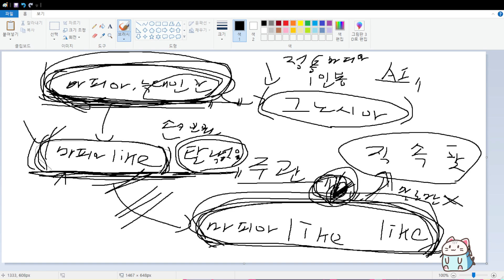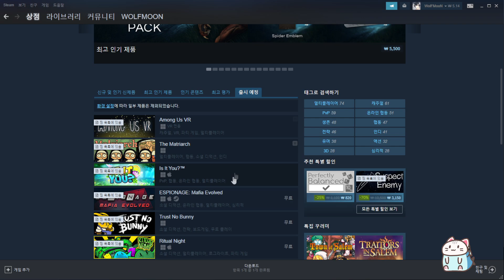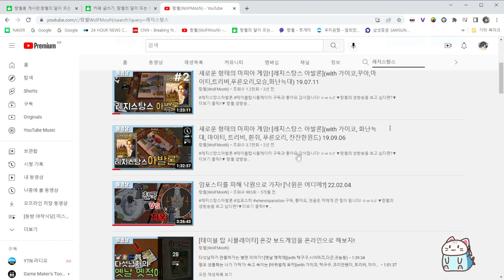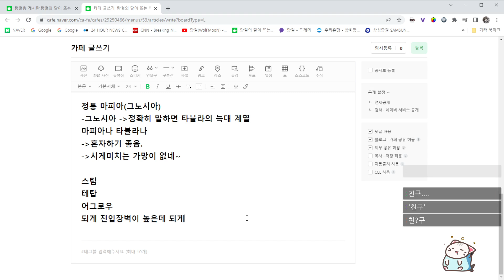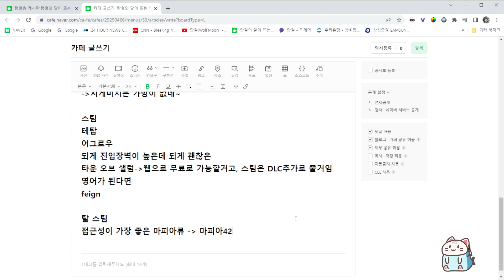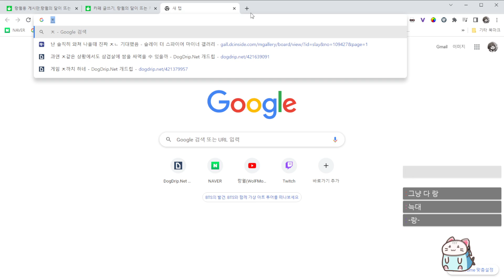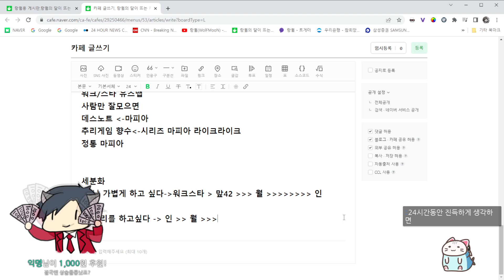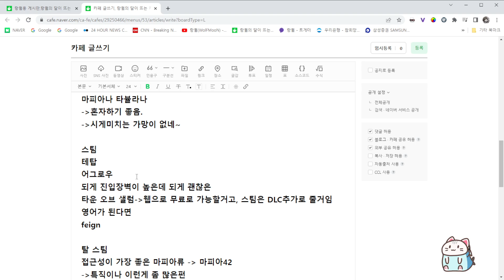그노시아가 재밌었다면? 마피아 15년차 유저의 마피아 게임 추천! [마피아게임 강의] 22.07.29